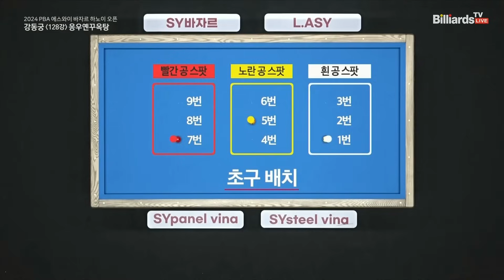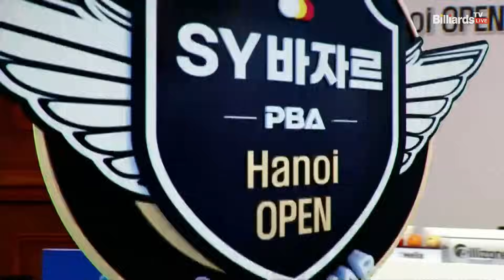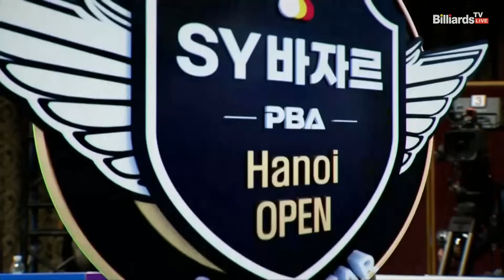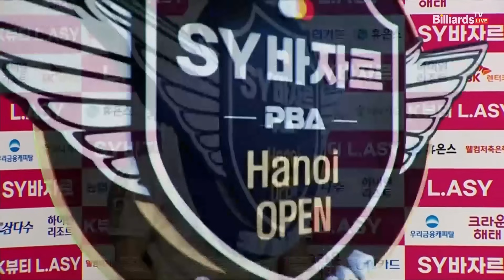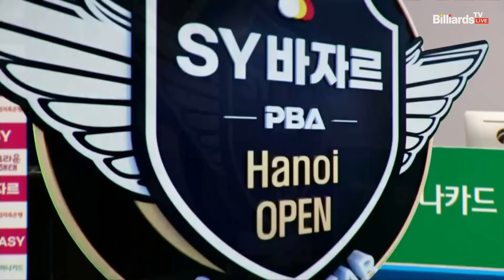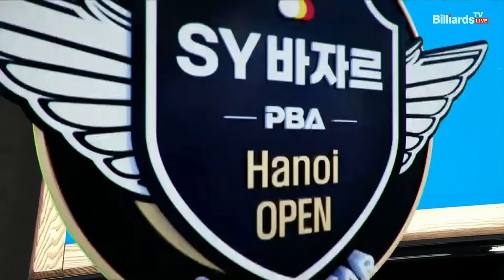강동궁vs응우옌꾸옥탕 128강 1세트[2024 PBA SYBAZZAR Hanoi OPEN]